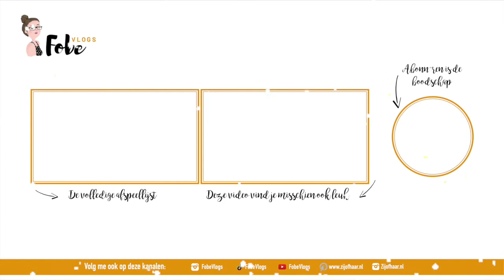AliExpress unboxing🎄 Vlogmas 2019 #26 | FobeVlogs #166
║BESCHRIJVING║
In deze Vlogmas vlog open ik AliExpress pakjes, herstel ik mijn Lego Hogwarts kasteel en speel ik voor het eerst de Sims 4 Universiteit.